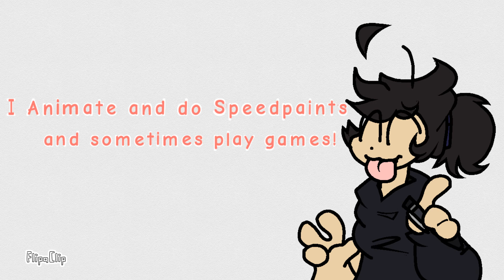introduction ^^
lmao i just kept on listening to the 1000 gecs playlist